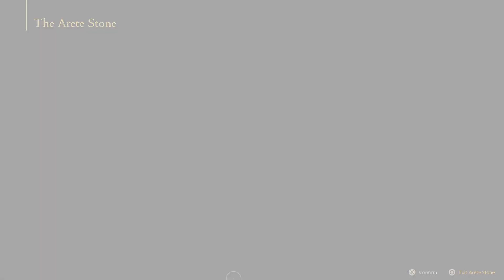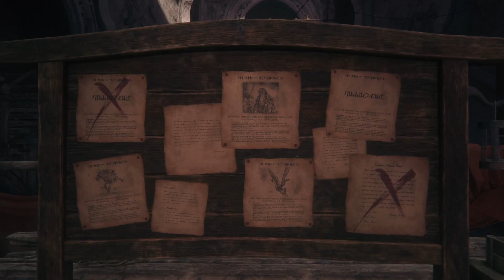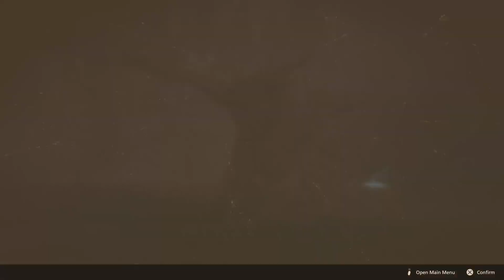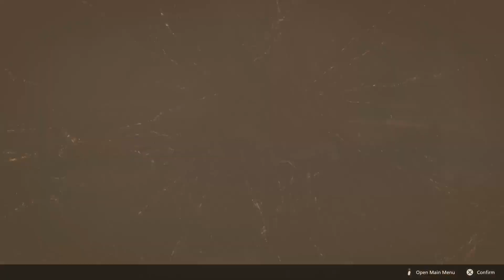Final Fantasy XVI Playthrough Part 8 - No Commentary